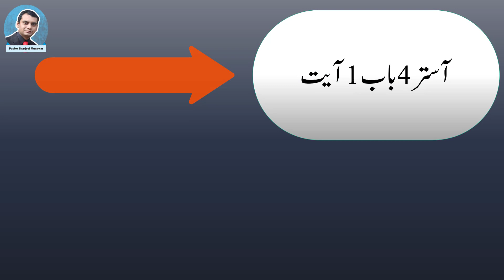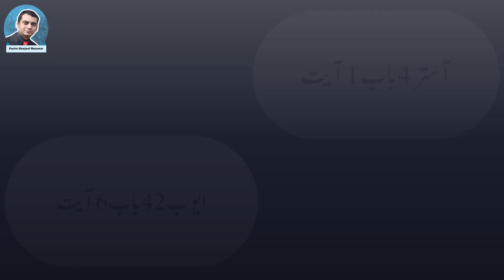Do we have reference of Ash Wednesday in the Bible? Pastor Sharjeel Munawar